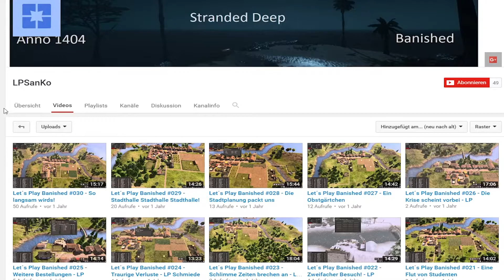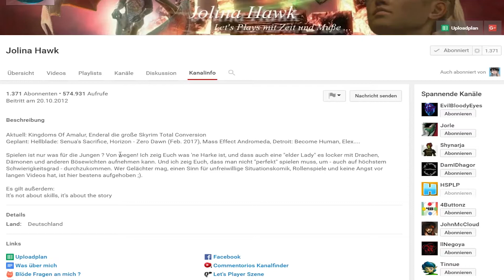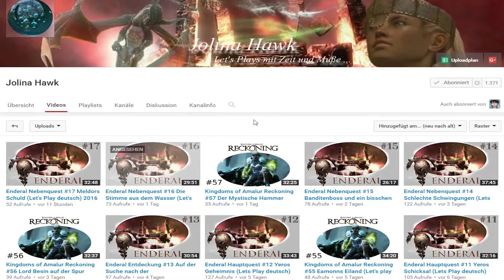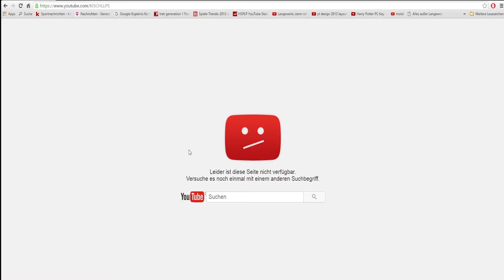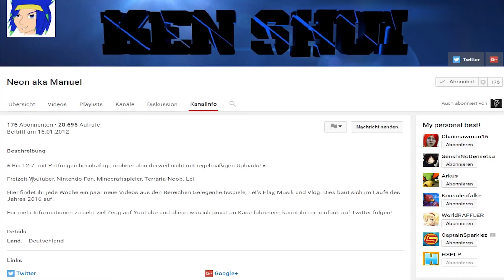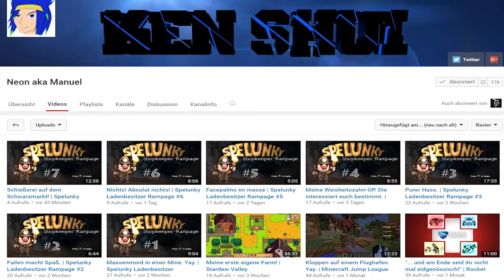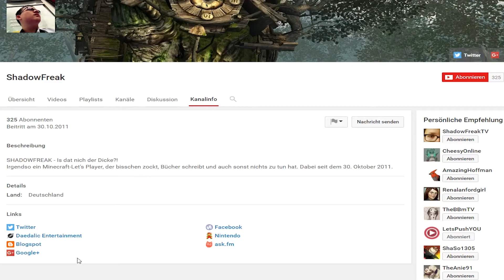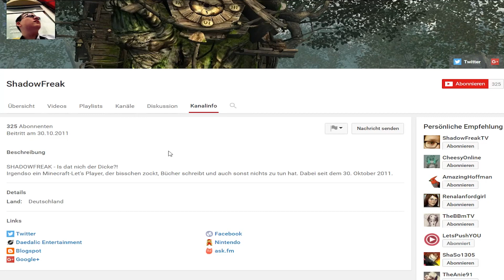REISE in die VERGANGNHEIT | Was macht eigentlich...? #01 | HSPLP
In diesem neuen Format namens "Was macht eigentlich...?" schauen ich Stück für Stück auf Kanäle zurück, die ich seit 2013 vorgestellt habe.

Sind diese Kanäle noch aktiv dabei, machen sie eine Pause oder gar was ganz anderes ?

Diesen interessanten Fragen gehen wir in diesem Format auf den
Grund !

Anforderungen für eine BEWERBUNG per YouTube-Privatnachricht !

►Euer Kanal muss 15 Videos besitzten
►Kanalbanner+Avatar MÜSSEN vorhanden sein
►seid AKTIV !

► KONTAKT MIT MIR:

♠ STEAM/ORIGIN: HSPLP
♠ TEAMSPEAK IP: heldenfamily.teamspeak.me
Mein PC:

► Windows 8.1
► Intel(R) Core(TM) i7-4790 CPU 3.6 GHz
► 16GB RAM
► 64-bit

• Schnitt: Adobe Premiere Pro CC
• Aufnahme: OBS/Audacity/Kamera
• Thumbnail/Design: Adobe Photoshop CC